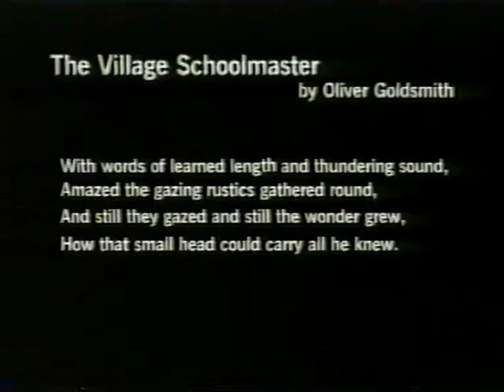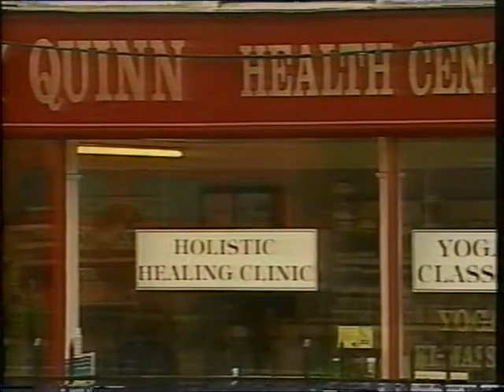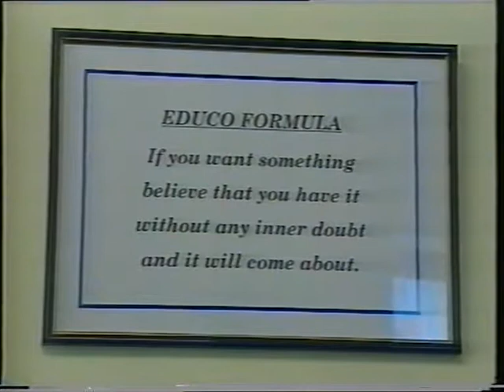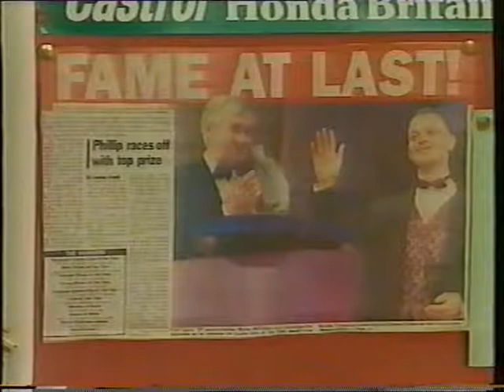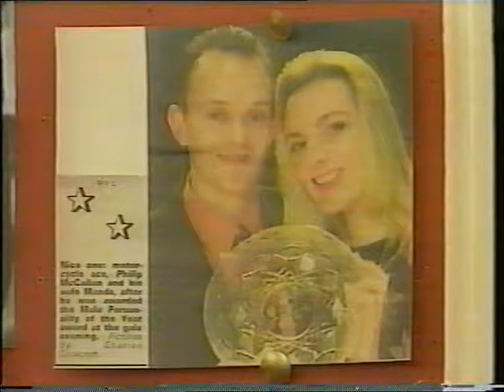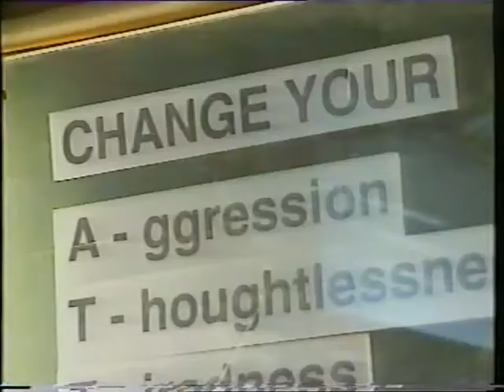Philip Mccallen Profile/Roberts on 3